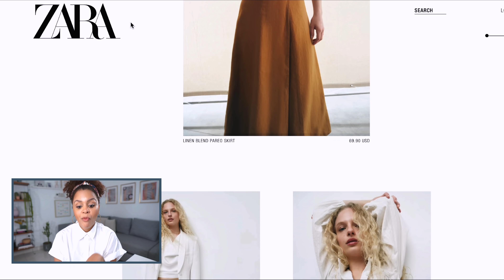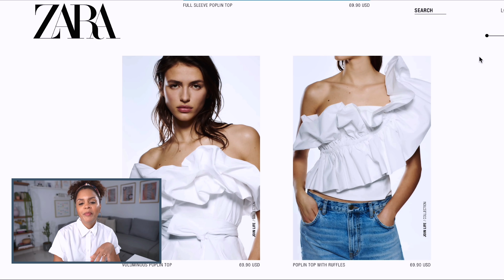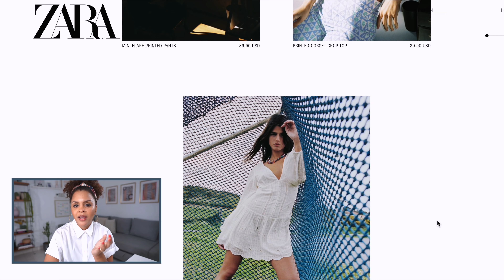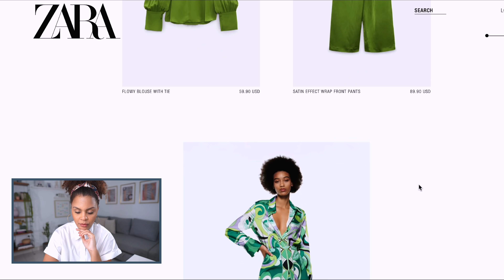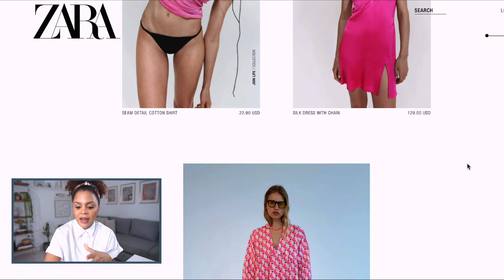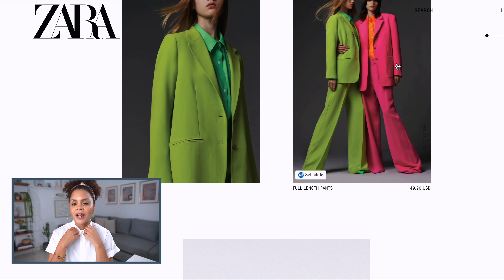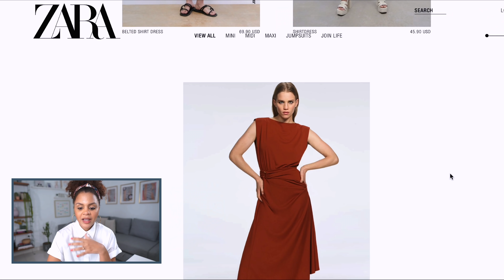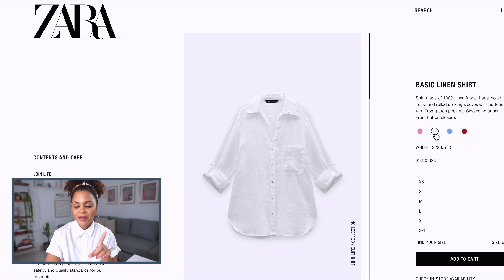QUE NO COMPRAR EN ZARA ESTA PRIMAVERA 🙅 | COMPRAS MÁS SOSTENIBLES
Hoy hacemos un repaso por las tendencias de primavera que veremos en las calles, usando a Zara de referencia. Este video es parte de mi serie de 'Compras más sostenibles en Zara', videos en los que les comparto mi forma de comprar en tiendas de 'fast fashion' de forma más amigable para el planeta. Estos videos ayudan a saber qué elegir para crear un closet eficiente con piezas que vamos a usar por muchos años.

00:00 De qué se trata 'comprar más sostenible'
00:47 Una aclaración importante
4:29 Empezamos con las tendencias

¡Gracias por visitarme! Mi nombre es Ivelisse y soy una entusiasta de la belleza a la que no le gusta gastar dinero en cosas que no valen la pena, quiero lo mejor para mí y lo comparto con ustedes 🥰
*Mis opiniones siempre son desde el punto de vista de consumidora informada de productos de belleza. Investigo, pruebo y comparo para recomendarles como consumidora los productos que para mi valen la pena.

¿Necesitas ayuda para comprar los productos de belleza perfectos para ti y crear tu rutina? Agenda una cita

↳ 10% en toda la orden
↳ 15% adicional si la orden excede:
UK: £43
Australia: $77 AUD
FR/EU: €48

Paula's Choice - 15%
IVELISSE15

CÓDIGO: IVELISSE20

CÓDIGO: Ivelisse

Mi protectores solares favoritos

Anessa Perfect UV Milk Sunscreen SPF50+ PA

Mi top 3 de bases de maquillaje para pieles mixtas/grasas

Estee Lauder Stay-in-Place Doble Wear Foundation
(Yo uso el tono 4N2 Spice Sand)

Dior Forever Natural Nude
(tono 4N)

Physicians Formula The Healthy Foundation (Tono MN4)

Mi top 3 de correctores

Too Faced Born This Way Multiuse Sculpting Concealer
(tono Sand)

MACStudio Fix 24hr Concealer
(tono NC43)